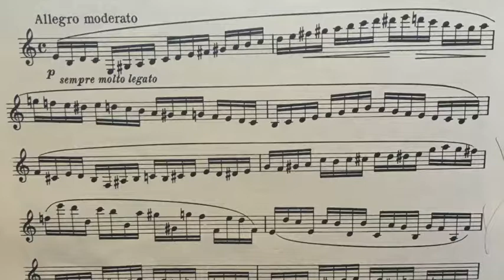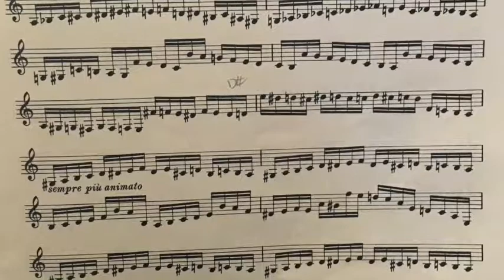Chopin Prelude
This is the first movement of the prelude this is a study from the comprehensive method for the clarinet.